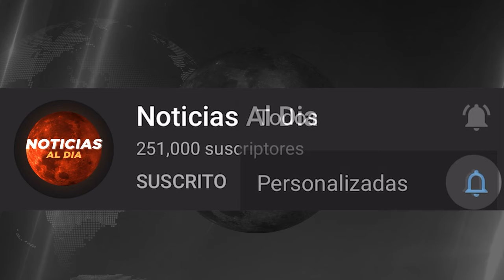NUEVA INFORMACION, NOTICIAS de VeNEZUELA hoy 21 MARZO del 2024, ¡Noticias internacionalSeguros Hoy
ALERTA MENSAJE, NOTICIAS de VeNEZUELA hoy 21 MARZO del 2024, ¡Noticias internacionalSeguros Hoy
Cuba Grecia 21 De MARZO DEL 2024
Hungría 21 De MARZODEL 2024
Irlanda 21 De MARZO DEL 2024
Domingo, lunes,martes, miércoles, jueves, viernes, sábado,
Marcelo Rebelo de Sousa 21 DeMARZO DEL 2024
Reino Unido 21 De MARZO DEL 2024
Vladimir Putin 21 DeMARZO DEL 2024

España 21 DeMARZO DEL 2024
ela¡ hoy de NOTICIAS Tele Antioquia Hoy 21 De MARZO2024
NOTICIAS DE CUBA 21 De MARZO2024Z
 Ultimas Noticias 21 De MARZO2024 Cuba
Grecia 21 De MARZODEL 2024
Marcelo Rebelo de Sousa 21 De MARZODEL 2024
NOTICIAS  dia hoy 21 De MARZO2024
nicolas maduro
estados unidos
brasil urgente
programa do datena ao vivo
venezuela
NICOLS MADURO
Nicolas maduro
Gustavo petro
Rodolfo hernandez
Joe biden

ultimas noticias hoy 21 De MARZODEL 2024
Ultimas NOTICIAS italia hoy 21 De MARZODEL 2024
Hoy NOTICIAS de VENEZUELA hoy 21 De MARZO2024

República Dominicana ultimas NOTICIAS hoy en Perú 21 De MARZO2024
Venezuela Ultimas NOTICIAS de hoy 21 De MARZO2024
NOTICIAS rcn viernes de MARZO2024
NOTICIAS rcn en vivo sábado MARZO2024
Estados Unidos 21 De MARZO2024
Europa 21 De MARZO2024